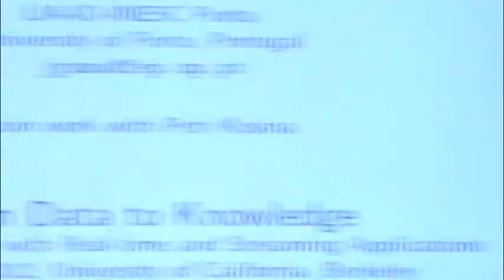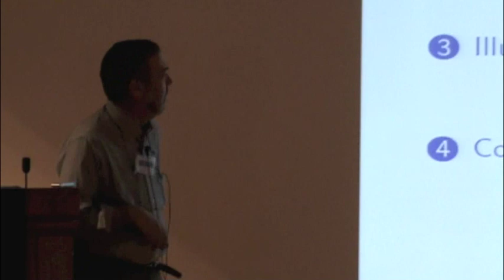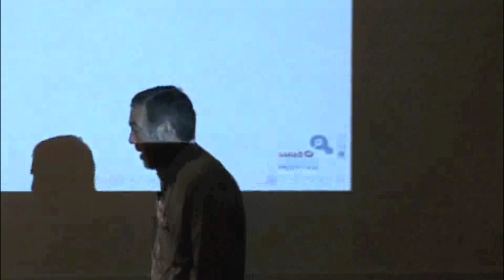From Data to Knowledge - 206 - Joao Gama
Joao Gama: "Challenges on Mining Evolving Data Streams". A video from the UC Berkeley Conference: From Data to Knowledge: Machine-Learning with Real-time and Streaming Applications (May 7-11, 2012).

Abstract
Joao Gama (Lab. of A.I. and Decision Support, Economics at Univ. of Porto, Portugal)
The computational model of data streams imposes new challenges and open new research opportunities on the design of data mining algorithms. Data is abundant, being continuously generated from time-changing processes with unknown dynamics. Evolving time-changing data requires that learning algorithms must be able to monitor the evolution of the learning process. Monitoring the learning process opens the ability of predictive self-diagnosis; not only after a failure has occurred, but also predictive, before the failure. These aspects require monitoring the evolution of the learning process, taking into account the available resources. Diagnosis is a significant and useful characteristic, and requires the ability of reasoning and learning about the learning process itself. In this talk we present a one-pass classification algorithm able for self-diagnosis. It is able to detect and react to changes in the process generating data, identifies contexts using drift detection, characterize contexts using meta-learning, and select the most appropriate base model for the incoming data using unlabeled examples.